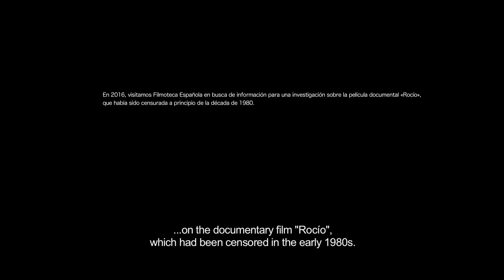Descartes | Mostra Internacional de Films de Dones de Barcelona